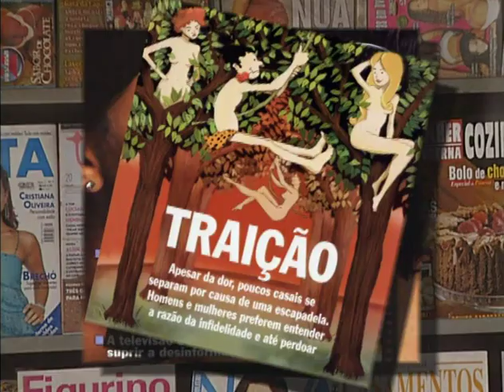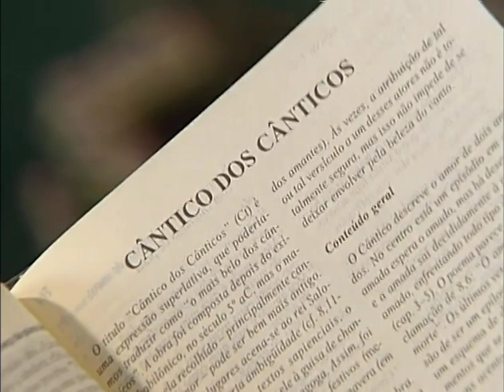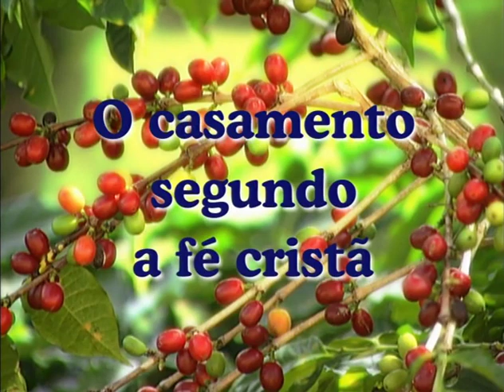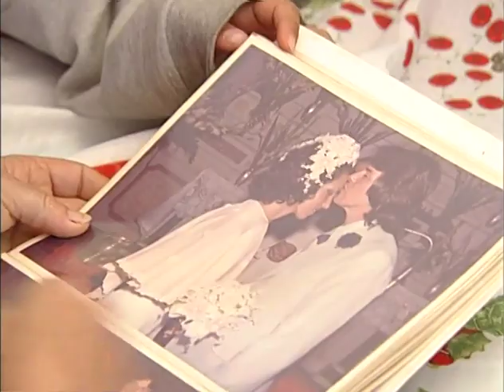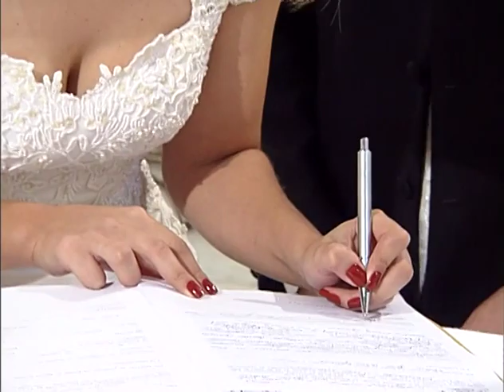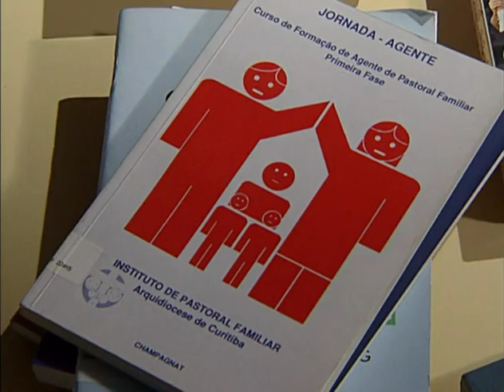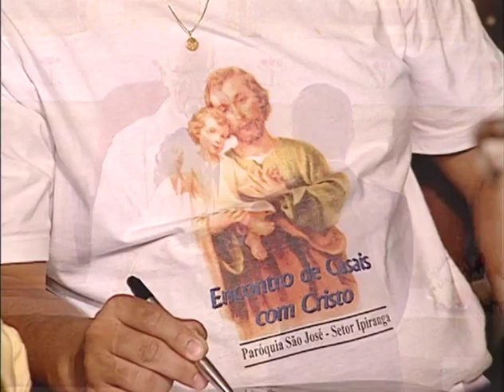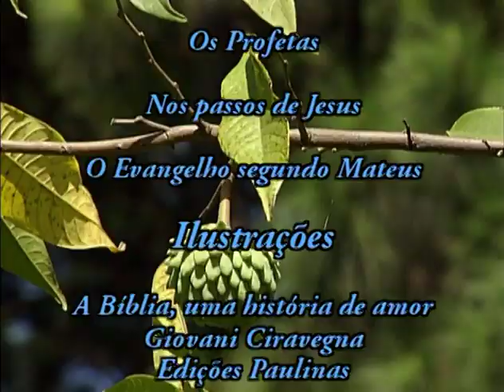Série Sacramentos | Matrimônio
Os DVDs “Série Sacramentos” estão disponíveis na Paulinas Livraria

SINOPSE
A Série Sacramentos apresenta o conteúdo e os rituais de cada um dos sacramentos, para os cursos de preparação para receber cada um dos sacramentos. Seu enfoque bíblico, teológico e litúrgico favorece o aprofundamento da experiência de fé pessoal e comunitária e serve de apoio às pastorais, paróquias, famílias e comunidades. Um guia metodológico acompanha cada filme para facilitar a reflexão em grupo e a assimilação pessoal.